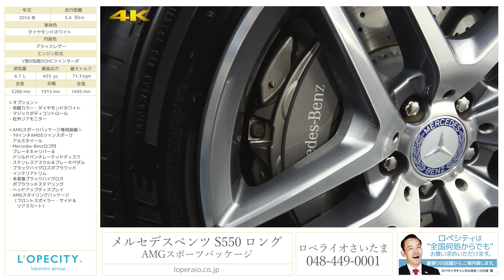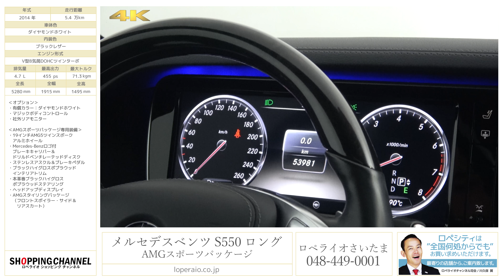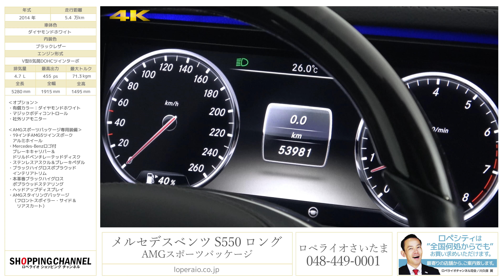メルセデスベンツ S550 ロング AMGスポーツパッケージ 2014年式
ダイヤモンドホワイト/ブラックレザー、7速AT、左ハンドル、正規ディーラー車、パノラミックスライディングルーフ 【車検H31年2月迄】

S550ロングAMGスポーツPKGが入庫致しました！当車両は、市場でも珍しいマジックボディコントロールが装備されております！カメラを用いて路面状況をスキャンし、サスペンションの減衰力を調整することによって上質な乗り心地をご実感頂けます！また、パノラミックスライディングルーフも装備されておりますので解放感のある車内でドライブをお楽しみ頂けます！メルセデス・ベンツが誇る最上級グレードを是非ご検討下さいませ！！

‹オプション›
・有償カラー：ダイヤモンドホワイト
・マジックボディコントロール
・社外リアモニター

‹AMGスポーツPKG専用装備›
　-19インチAMG5ツインスポークアルミホイール
　-Mercedes-Benzロゴ付ブレーキキャリパー＆ドリルドベンチレーテッドディスク
　-ステンレスアスクル＆ブレーキペダル
　-本革巻ブラックハイグロスポプラウッドステアリング

‹標準装備›
ABS、BAS（ブレーキアシスト）、レーダーセーフティパッケージ-BASプラス（飛び出し検知機能付ブレーキアシスト・プラス）、リア CPA（被害軽減ブレーキ付後方衝突警告システム）-PRE-SAFE®ブレーキ（歩行者検知機能付）-アクティブレーンキーピングアシスト-アクティブブラインドスポットアシスト-ディストロニック・プラス（ステアリングアシスト付）-チャイルドセーフティシートセンサー（助手席）、アダプティブブレーキホールド機能、ヒルスタートアシスト、ESP®（エレクトロニック・スタビリティ・プログラム）、クロスウインドアシスト、LEDインテリジェントライトシステム、アダプティブハイビームアシスト・プラス、LEDコーナリングライト、アダプティブブレーキライト、アテンションアシスト、パーキングアシストリアビューカメラ、パークトロニック、アクティブパーキングアシスト（縦列・並列駐車）、タイヤ空気圧警告システム、PRE-SAFEインパルス（前面衝突被害軽減機能）、アクティブボンネット、ベルトフォースリミッター付シートベルトテンショナー（前席・後席左右）、3点式シートベルト＆ヘッドレスト（全5席）、SRSエアバッグ（運転席・助手席）、SRSサイドバッグ（前席・後席）、SRSウインドウバッグ、シートセンサー（助手席）、ラグジュアリーヘッドレスト（前席）、ラグジュアリーヘッドレスト（後席）、ISO-FIX対応チャイルドセーフティシート固定装置、クラッシュセンサー連動機能ハザードランプ自動点滅、エンジン自動カットオフ燃料供給カットオフ、ドアロック自動解除サイドウインドウ自動オープン シャーシ、AIRマティックサスペンション、MOExtended（ランフラットタイヤ）、18インチ10スポークアルミホイール、赤外線反射・ノイズ軽減ガラス（フロント、サイド、リア）、パノラミックスライディングルーフ（挟み込み防止機能付）、LEDハイマウントストップランプ、LEDハイパフォーマンスヘッドライト、LEDリアフォグランプ、LEDポジショニングライト、LEDウインカー、LEDリアコンビネーションランプ、LEDライセンスライト（リア）、本革巻ウッドステアリングエクステンデッドウッドインテリアトリム、ダークウォールナットウッドインテリアトリム、シートベンチレーター、電動ランバーサポート、メモリー付パワーシート、電動シートバック、マルチファンクションステアリング、ダイレクトステアリング、DIRECT SELECT（ダイレクトセレクト）ボタン式パーキングブレーキ、クルーズコントロール＆可変スピードリミッター、電動調整・可倒式ヒーテッド・ドアミラー（ LEDウインカー・足元照明内蔵）、自動防眩ルームミラー＆ドアミラー（運転席側）、カラーマルチファンクションディスプレイ、レインセンサー、マジックビジョンコントロール、ヒーテッドウインドウ・ウォッシャー

‹主要諸元›
4.7L V型8気筒エンジンターボ、455ps/71.3kgm、全長5280×全幅1915×全高1495mm

◆◇◆業界最高水準の１年有償保証対象車！車種問わず、初度登録から１５年未満の車両を対象に第三者機関による保証付で安心なカーライフをご提供！経過年数最大１５年迄・距離無制限・何回でも継続可能！最強１年保証『ロペライオEGS保証』◆◇◆